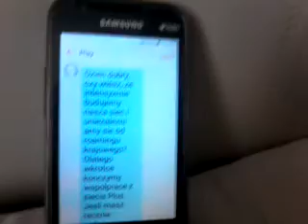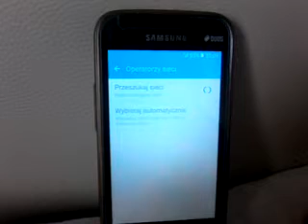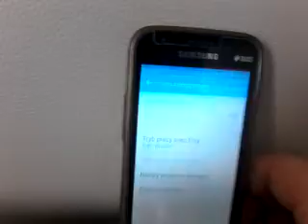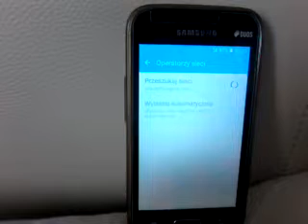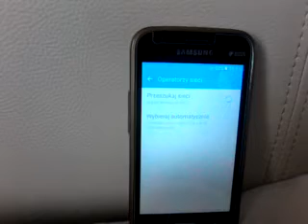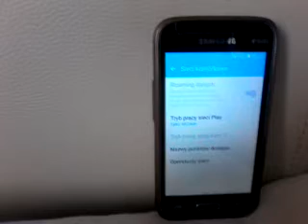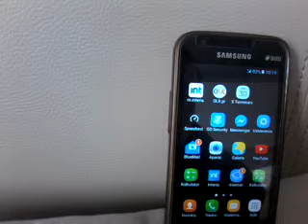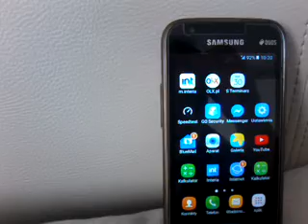PLAY- własne nadajniki a roaming krajowy (PLUS, T-MOBILE, ORANGE).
Moja opinia-poradnik. Play kończy powoli z roamingiem krajowym w PLUS. Natomiast roaming z ORANE i T-MOBILE też się zakończy prawdopodobnie za 2 lata. PLAY sukcesywnie rozbudowuje swoją sieć- zobaczymy w przyszłości czy dorównają pozostałym operatorom komórkowym. Sorry za marną jakość filmiku, ale następne będą w zdecydowanie lepszej jakości.